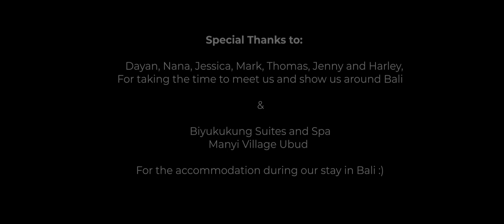BALI - Cinematic Video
Bali is as beautiful as you can imagine it. We went with high expectations and did not get disappointed one bit!

Bali has it all and two weeks are just not enough to discover all the beauties of this island. Even before we arrived, our set of mind was that we have to come back!

Our trip to Bali was not a beach holiday but two weeks full of new experiences and non stop! We started in Canggu visiting some relatives and got to know a bit of this place as well as Seminyak. Our first day we were of course exhausted from the trip, however managed to see some places already. The next day the adventure began. As we got to know Canggu and Seminyak we wondered how the Nightlife here is. So, we went to Old Man´s in Canggu which is pretty cool to drink some Bintang near the Beach. After this place we went to a mexican place called MEXICOLA. I can recommend this as the food is very good, the place is huge and what happens after a certain hour? Everyone starts dancing and the night is a party!

Our first two days were over, and our next stop was Ubud. Yeah our first stop was of course the monkey forest. It is unbelievable how just in the middle of this place in between the Balinese traffic you can be inside a forest where all you hear is nature itself and of course the monkeys fighting and jumping. Ubud is beautiful, it has so many breathtaking waterfalls as well as rice terraces. We also had to get a nice massage which we got at the Hotel Komaneka. Again in between the whole "caos" there is this hotel where you find yourself in the middle of the Jungle and get the best massage ever in front of a waterfall, like what?!

After Ubud, we drove to Kintamani. We wanted to do the sunrise trek, and since it starts so early 2AM, driving one day before to Kintamani might not be a bad idea. The hike is well, not easy because there is no path, you have to go through rocks and very steep path sometimes. However, all that is forgotten the moment you see that sunrise. Tipp: bring warm clothes as it is very cold up there.

As our hike came to an end we drove to Sanur where we spent the rest of the afternoon walking around. We then the next day took a ferry to NUSA PENIDA! Beautiful little island just 45 minutes from Bali. We stayed there three nights and it was just not enough. You will see more of this Island in our upcoming video!!!

As this amazing trip came to an end, we drove to Jimbaran to spend our last night. It is close to the airport and you can eat some good fish right by the beach. No better way to end the night in this amazing island.

One more thing, we will definitely come back here, this is just paradise!

Gears Used:
Sony a6300

use my code to get 2 extra months from your subscription for free